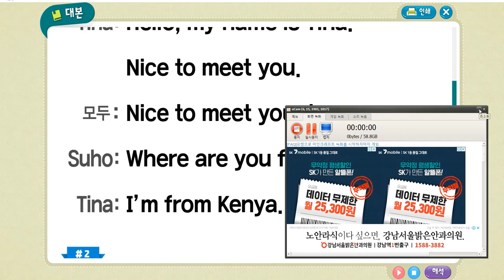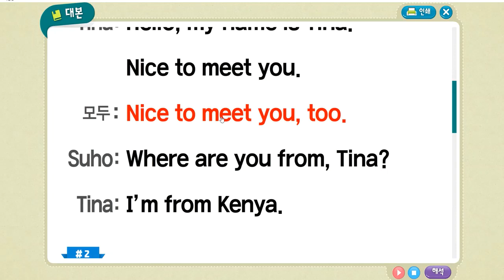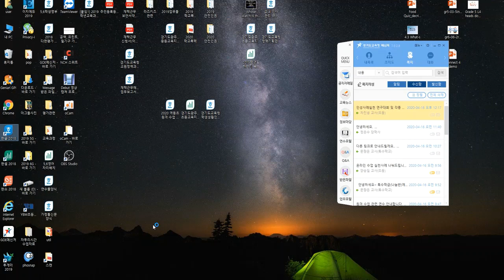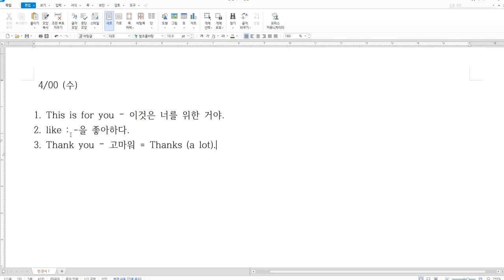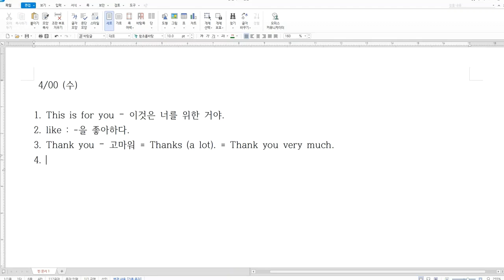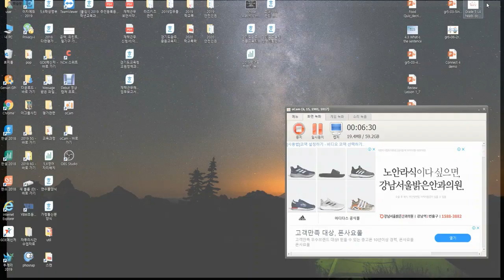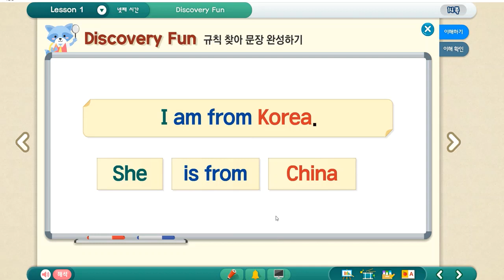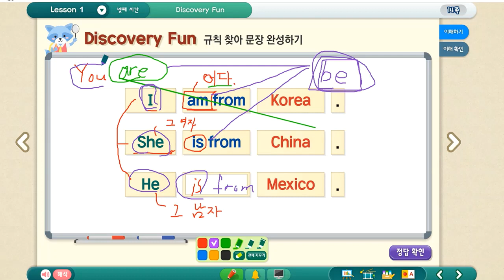역동초등학교 5학년 영어 No.6 Lesson 1 - 교과서편1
역동초등학교 5학년 영어 여섯번째시간. 레슨1의 textbook 1편입니다